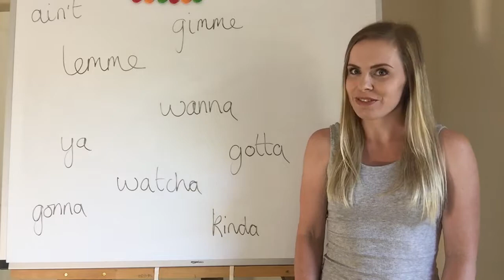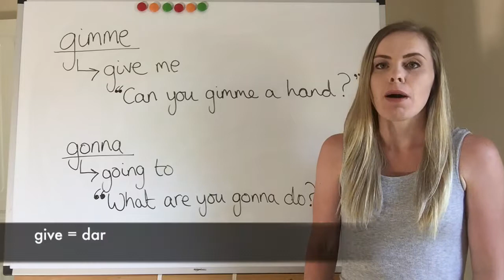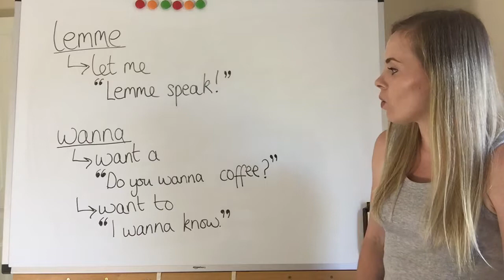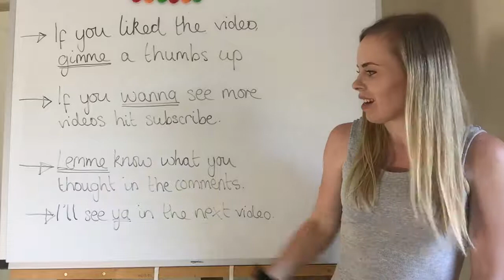CONTRAÇÕES INFORMAIS e.g. Gonna, Wanna, Lemme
Uma contração é a junção de duas ou mais palavras. É muito comum ouvir contrações em inglês mas não se preocupe, no video de hoje eu vou explicar o que significam!

Quer aprender inglês sem sair de casa? Eu faço aulas de inglês pelo Skype, manda mensagem!